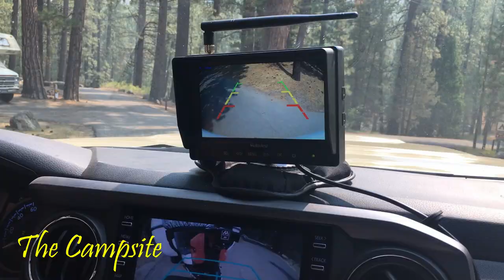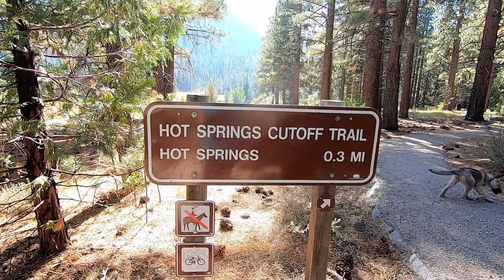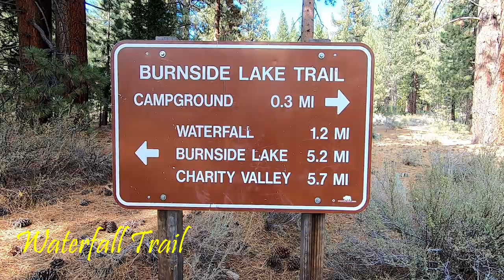Camping at Grover Hot Springs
Grover Hot Springs SP is located in Markleeville, California, near Lake Tahoe.  The park includes a paid-entry hot springs and swimming pool, a trail to a waterfall, and a beautiful meadow.  As with other California state parks, this is dry camping; no hook-ups are available.

Trailer Essentials

Andersen Hitches No-Sway Weight Distribution Hitch 4in Drop/Rise, 2in Ball
Andersen Hitches 3350 | No Sway Weight Distribution Hitch | 4" Drop-Rise | 2 5-16" Ball
MaxxHaul 2 pack Solid Rubber Heavy Duty Black Wheel Chock
Anderson 3604 - Camper Leveler
Camco Adjustable Height Aluminum Platform Step
Stromberg Carlson CC-255 Trailer Tray
Atwood Power Jack (Note: Refer to your owner’s manual for jack specifications recommended for your trailer)

Trailer Security

Trimax TCL65 Wheel Chock Lock
REESE Towpower Universal Coupler Lock
Keyless Entry Lock: AP Products 013-509 Electric Travel Trailer Lock

Indoor Organization & Storage

Command Cord Bundlers
OxyLED USB Rechargeable Motion Sensor Closet Light
TotalMount Universal Remote Holder (Double)
TotalMount Universal Remote Holder (Single)
Kamenstein Paper Towel Holder
Impact Mounts Folding Ceiling TV Mount Bracket
MDSTOP Space Saver, Bedside Storage Organizer
The House of Teak Shower Mat, Golden Light and Dark
CleverMade Small Folding Stackable Storage Containers
Better Houseware 4-Section Plate Rack
iDesign Linus Plastic Wall Mount Stadium Spice Rack
Sterilite 16 Quart Stacking Drawer, Clear
alavisxf xx CD/DVD Disc Storage Case
Sea to Summit Tek Towel Washclothes
Command Cord Bundlers
3Pcs Portable Folding Collapsible Bowl Set

Dry Camping Essentials:

Zamp Obsidian Solar Panels
Zamp Solar Integration Kit
5 Gallon Barker Tote-along Waste Water Container
Reliance Aqua-Tainer Water Container 7 Gallon
Camco RV Water Tank Filler with Hose
Camco water bandit
Camco 40043 TastePURE RV/Marine Water Filter
Honda EU2200i Companion Generator
Honda L530P-RV30R Generator RV Adapter
TBCM-40 Trailer Battery Charging Module
Rotopax Gas Can
Rotopax Lox Pack Mount
RotopaX L-Bracket Single Mounting Plate
Ozark Trail Folding Wagon
Oxygenics Shower Head
Honeywell Thermostat

Webpage – TravelsandTravails.net

If you like to camp, RV, hike, backpack, and kayak, this channel is for you. You'll see short stories on RV upgrades, easy camp food, travel locales, campground reviews, hiking trail reviews, gear reviews and RV tours.